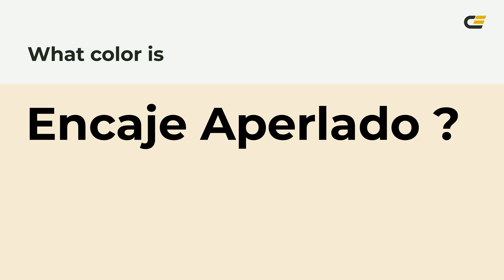Encaje Aperlado color f7ebd6 hex Cool Yellow color f7ebd6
What color is Encaje Aperlado ? f7ebd6 hex, Cool Yellow color f7ebd6

Hex f7ebd6 Color Code is also known as Encaje Aperlado color